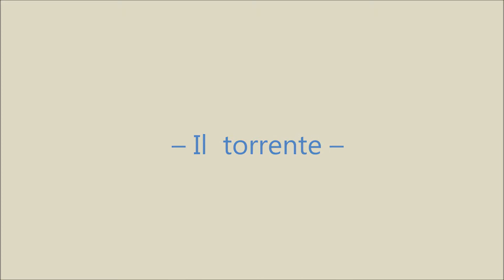- Il torrente -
"Il Torrente" Amorosi  tormenti.